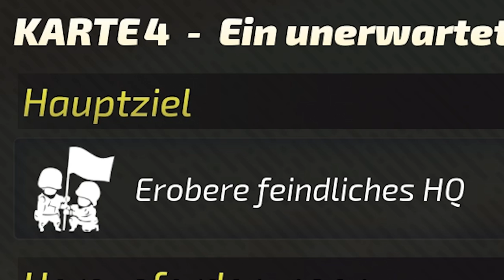So gut wie Advance Wars? 「Let's Test Tiny Metal: Full Metal Rumble」 deutsch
Klassische Rundentaktik à la Fire Emblem oder Advance Wars. Nachdem Anfang des Jahres Wargroove die beiden Klassiker von Intelligent Systems richtig gut vermischte, präsentiert jetzt Tiny Metal: Full Metal Rumble seine Interpretation taktischer Gefechte mit Comicflair für knapp 15 Euro auf PC und Switch.

Tiny Metal: Full Metal Rumble Gameplay und Commentary auf Deutsch von Dissidius